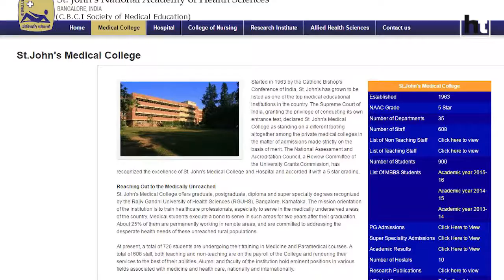Apr 11 - Day’s top 3 stories (Source).mp4